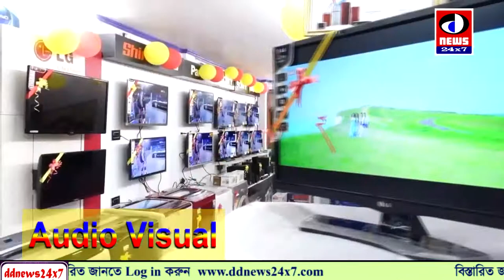Audio Visual - Gangarampur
Audio Visual - D.B. Road, Gangarampur, Dakshin Dinajpur, West Bengal